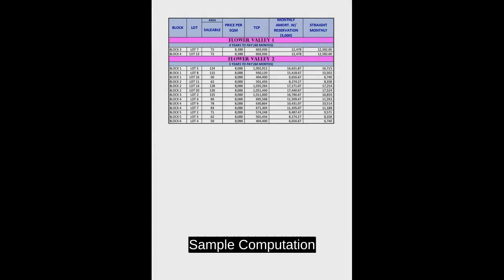Lot Only Subdivision in Cambitas Babag, Cebu City